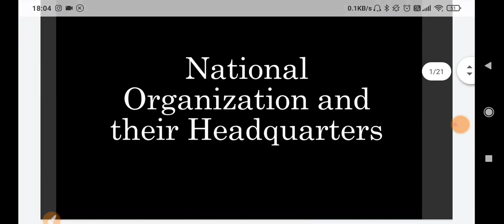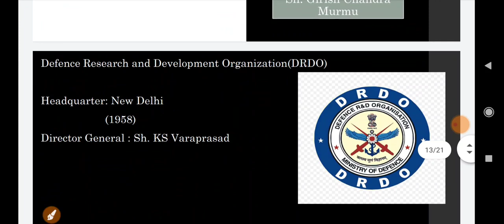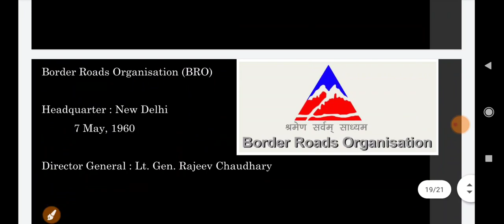Important Organizations and Headquarters - Part 2 | Important GK Topic - JKP Border Battalion Exam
JKP Border Battalion Important Questions

Content :
1) JKP Border Battalion important mcq
2) Jkp Border battalion question series
3) JKP Border Battalion
4) JKP Border battalion questions 2022
5) Important Questions for JKP Border battalion Exam
6) Jk Police Border Battalion Questions 2022
7) JKP Border Battalion classes
8) JKP Border Battalion Written Exam Preparation

Common Content :

mock test for jkp border battalion exam
Jkp border battalion exam mock test
Jkp border battalion mock test 2022
Question series
Jk Latest info mcq